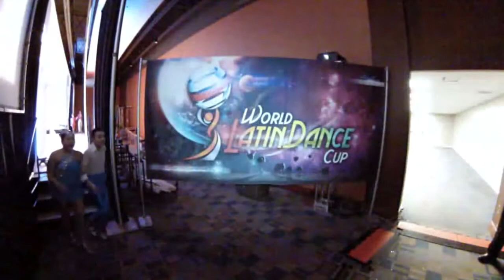Lisandro Perez & Ammy Bayona, El Salvador & New Jersey, USA, Junior Couple, Finals Round, WLDC 2013